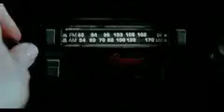Deathproof - scène de l'accident.avi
Extrait de "Boulevard de la mort" (DeathProof) de Tarantino, la scène de l'accident... "provoqué", de Stuntman Mike.